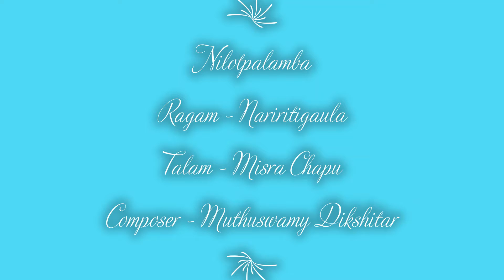Dr. M. Lalitha & M. Nandini - Nilotpalamba, Ragam Nariritigaula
Trivandrum Sri Vaidyanathan - Mridangam
Ernakulam Sri S. Ramakrishnan - Ghatam
Smt. Subbulakshmi Muthuswamy - Talam